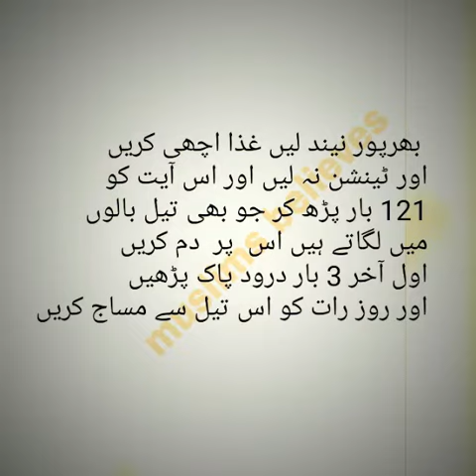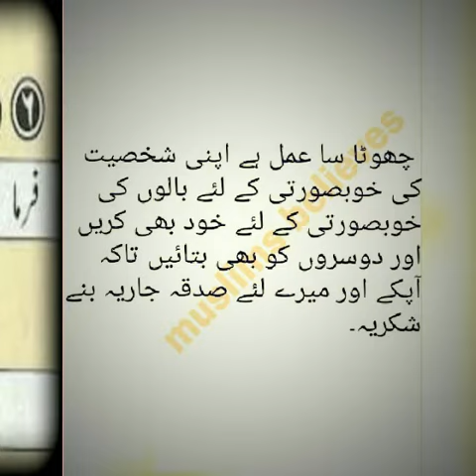Baal lambe ghane siyah krne ka roohani ilaj.